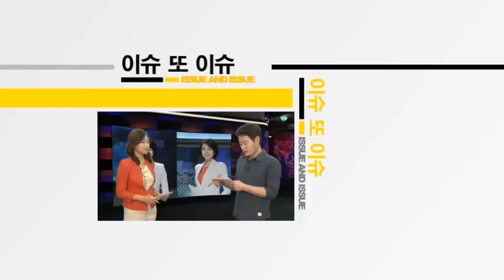[AJU TV] 중동호흡기증후군 메르스 바이러스 감염환자 3명 늘어 “백신없는 질병 증상은?”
Q. '중동호흡기증후군' 즉 메르스에 감염된 국내 환자가 3명으로 늘었죠?

- 질병관리본부 21일 브리핑을 통해 "전날 발열로 격리치료 받던 76세 남성이 메르스 양성 판정을 받았다"고 밝혔습니다.

이 남성은 국내 최초 메르스 확진 환자인 A씨와 2인실 병실을 함께 사용한 바 있는데요.

지난 20일 오후부터 발열 증세를 보여 격리 치료를 받아 왔습니다.

앞서 A씨의 아내 B씨도 양성판정을 받은 바 있어 메르스 환자는 하루만에 3명으로 늘었습니다.

Q. 이정도면 메르스 전파 상황이 심각한 수준인가요?

- 당국은 '가족 외 감염'으로는 첫 사례로 추가 전염을 우려하고 있습니다.

하지만 질병관리본부는 메르스 관리 체계를 '주의' 단계로 유지할 계획인데요.

다음 단계인 '경계'는 다른 지역으로 전파됐을 경우이고, 전국으로 질병이 퍼질 경우는 '심각' 단계로 격상됩니다.

현재 환자들의 가족과 의료진 64명 전원은 격리돼 앞으로 14일간 발병증세에 대한 모니터링이 진행됩니다.

Q. 전 국민들이 공포에 떨고 있는데 메르스 어떤 병인가요?

- 메르스는 현재 23개 나라에서 1142명이 감염됐으며 41%인 465명이 사망했습니다.

특히 아직까지 백신이나 항바이러스제는 개발된 게 없어 더욱 무서운 질병이기도 합니다.

감염환자의 97.8%인 1117명 이중동 지역에서 발생한 상태로 감염이 되면 2~14일 안에 38℃ 이상의 발열과 기침, 호흡 곤란 등의 증세가 나타납니다.